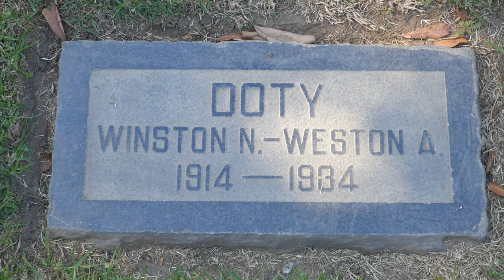Actors Twins Winston Doty & Weston Doty Grave Woodlawn Santa Monica California USA October 2020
Actors Twins Winston Doty & Weston Doty Grave Woodlawn Santa Monica California USA October 2020 The Doty twins were among the casualties of the New Year Flood of 1934.
Winston and Weston – originally Winston and Wilson, though the latter was later changed after the two began appearing in silent films – were born in Malta, Ohio, sons of Lawrence "Jack" and Olive Doty. Their father was a stage and radio actor who had separated from his wife when the boys were fairly young.[2][3]

The brothers lived with their mother in Chicago, Los Angeles, and later in Venice, California. Between 1922 and 1924 Winston and Weston Doty appeared in a handful of silent film shorts, among them "Our Gang," 1922 with Anna Mae Bilson and Jackie Condon, One Terrible Day, and one full-length feature, Peter Pan (1924). In 1930 Olive Doty was employed in Los Angeles as an investment manager while her boys clerked at a local grocery store after school hours.[2] Later the twins enrolled together at the University of Southern California where they became popular members of the USC cheerleading squad.

On the night of December 31, 1933, the brothers attended a party at a friend's house in Montrose, California, with their dates, Mary Janet Cox of Venice and Gladys Isabel Fisher of Santa Monica. At midnight they called their mother to wish her a Happy New Year, and, upon beginning to drive home, not long afterwards perished when a deluge of water caused by heavy rains swept through the neighborhood, killing some forty people. Of the four, the only one to survive was Weston's date, Mary Janet Cox.[4][5] Winston and Weston were interred together at the Woodlawn Memorial Cemetery in Santa Monica, California.[1] In April of the following year, Jack Doty died alone in his hotel room in Chicago at the age of forty-two